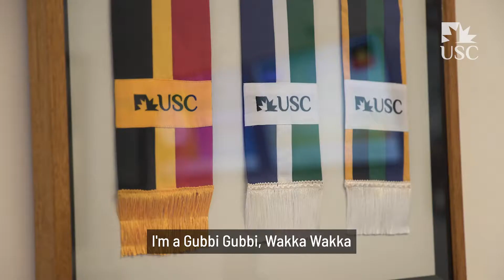Artist and Educator Aunty Hope O'Chin completes her PhD in Philosophy at USC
We are in awe of Aunty Hope O'Chin!

The already accomplished artist and educator has just completed a PhD that found First Nations cultural knowledge has endured - despite barriers such as Aboriginal people being legally deemed non-citizens until the 1967 referendum.

Congratulations on graduating, Dr O'Chin!